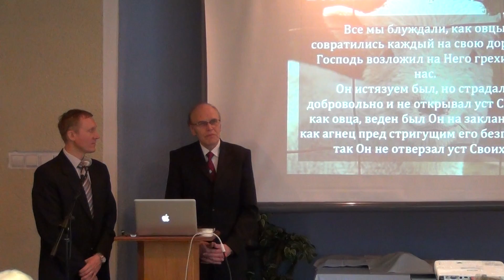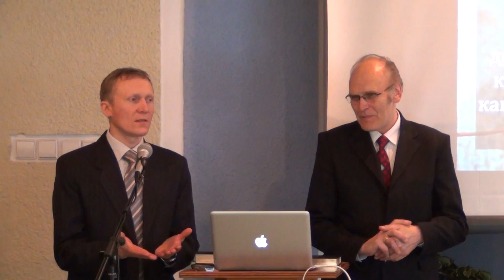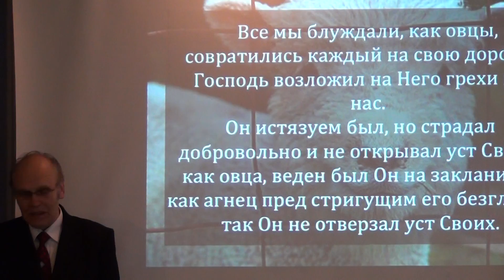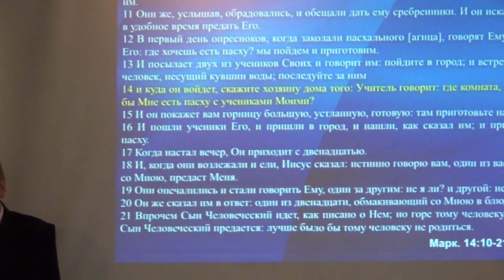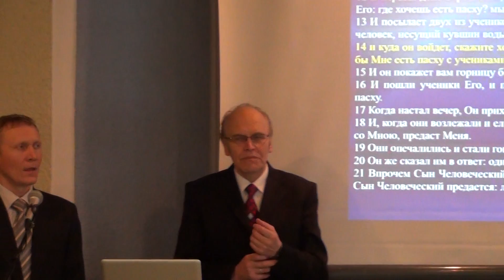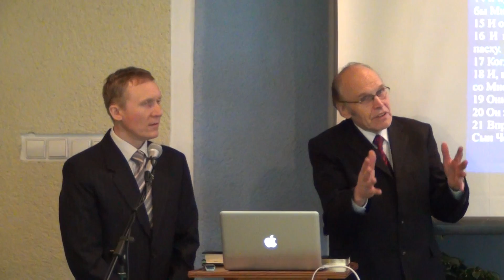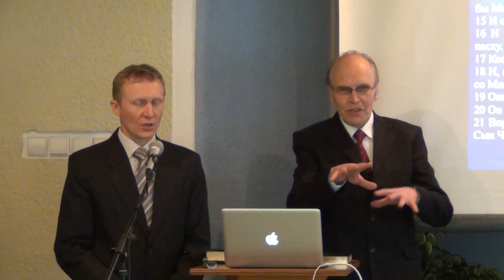Andrejs Arins 1_4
Andrejs Arins pamokslo pirma dalis